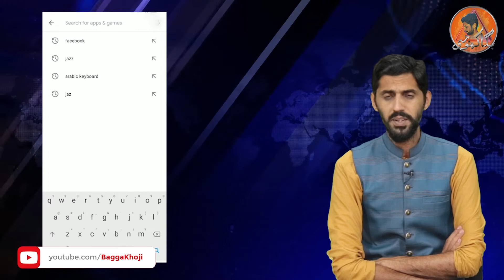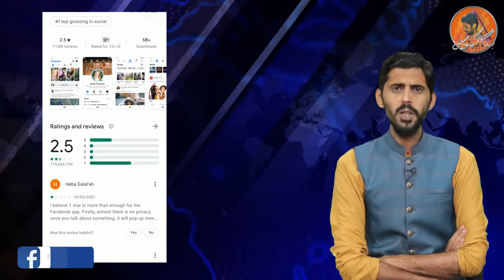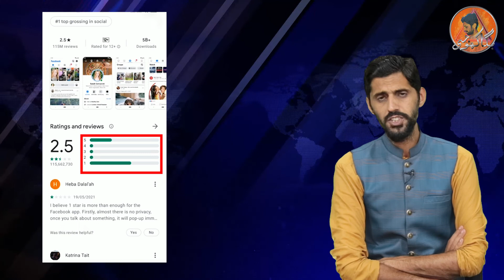Facebook app store ratings drop | Facebook Rating Dropped on App Store | Bagga Khoji